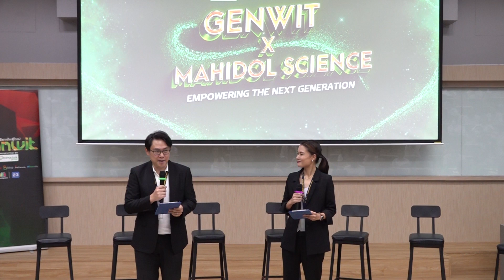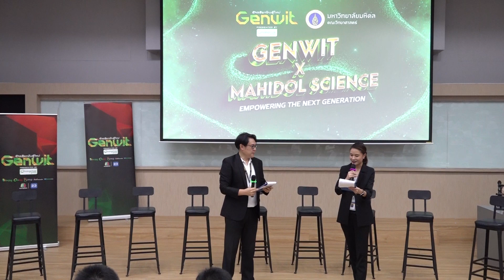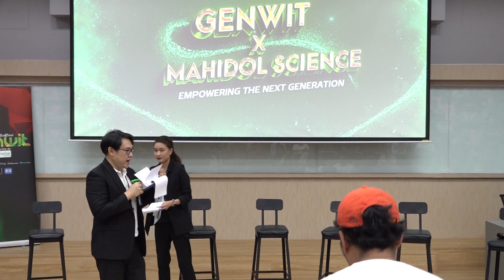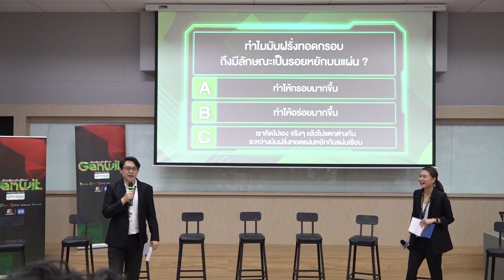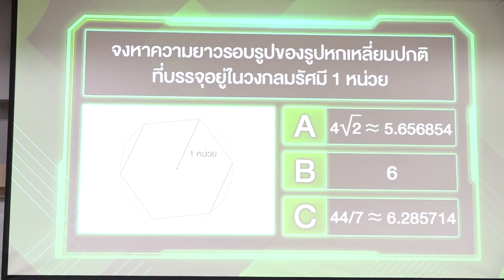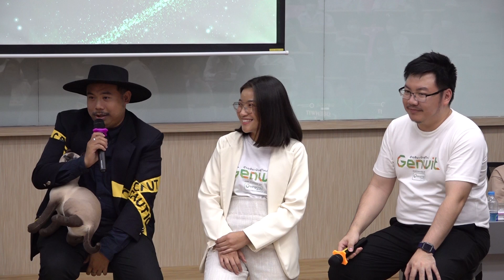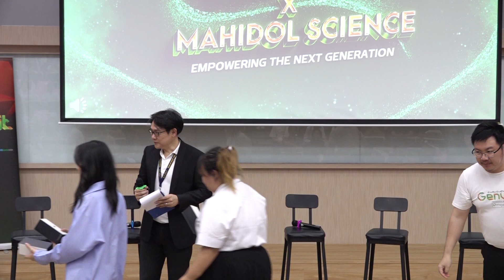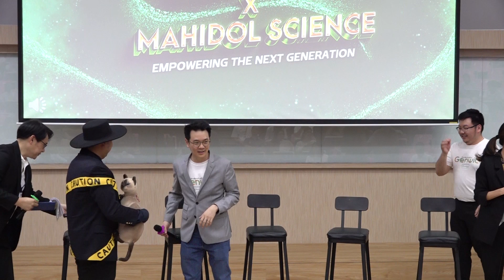เสวนาพิเศษทีม Genwit อัจฉริยะพันธุ์ใหม่กับความสำคัญในการเรียนวิทยาศาสตร์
เสวนาพิเศษทีม Genwit  อัจฉริยะพันธุ์ใหม่ กับความสำคัญในการเรียนวิทยาศาสตร์เพื่อการพัฒนาประเทศอย่างยั่งยืน

 พูดคุยกับน้องๆ ที่ชนะเลิศในรายการ Genwit  อัจฉริยะพันธุ์ใหม่ ทีม M-WITTY จากโรงเรียนมหิดลวิทยานุสรณ์
และร่วมพูดคุยกับทีมงานเบื้องหลังจาก Workpoint และอาจารย์ที่ปรึกษาประจำรายการ จากคณะวิทยาศาสตร์ ม.มหิดล 👍